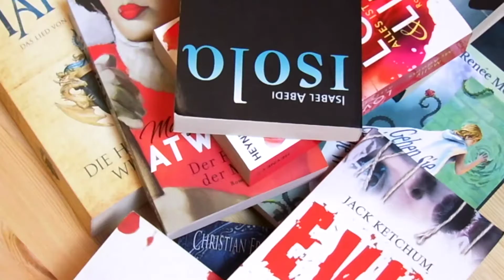3 in 1! | Buch-, Serien- & Hörbuch- EMPFEHLUNGEN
EQUIPMENT

Kamera: Medion
Schnitt: shotcut pro
Thumbnail: Picmonkey